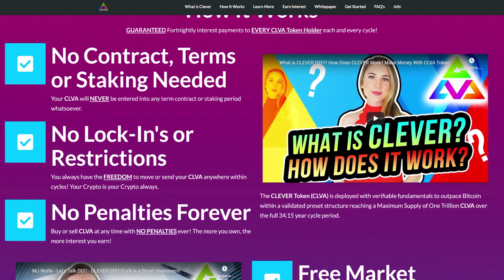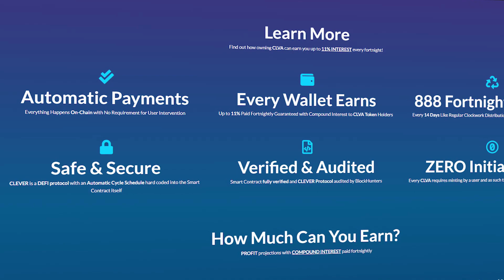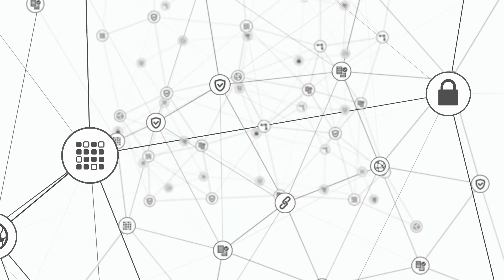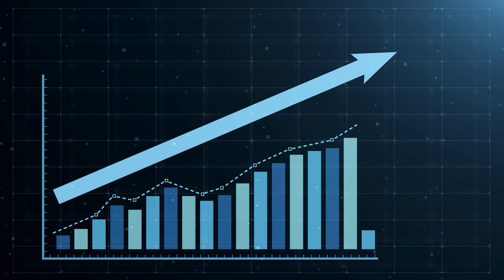CLEVER - это протокол DEFI который распределяет АВТОМАТИЧЕСКИЕ ПРОЦЕНТНЫЕ ВЫПЛАТЫ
CLEVER - это протокол DEFI (децентрализованное финансирование), который распределяет АВТОМАТИЧЕСКИЕ ПРОЦЕНТНЫЕ ВЫПЛАТЫ всем держателям токенов CLVA по заранее запрограммированному графику рутинных циклов, состоящему из 888 двухнедельных циклов, для выполнения которых требуется ровно 34,15 года . Сложные проценты до 11%, ВЫПЛАЧАЕМЫЕ ЕЖЕДНЕВНО с гарантированными автоматическими платежами для всех держателей токенов CLVA Думайте о CLEVER как о интеллектуальном цифровом способе ХРАНИТЬ ВАШЕ БОГАТСТВО, который платит значительно более высокую процентную ставку по сравнению с уже устаревшим повседневным банковским счетом, на котором выплачиваются небольшие проценты или вообще нет.

🔥Чат Анонимные криптоголики. Неадекватно об инвестициях

♻️ BTC: 1DURNSut2rVWVk31qZj5L18GhS4N7vge5w
♻️  ETH: 0xc9b9d1779fef0132c3046d83daf23eea821929ea